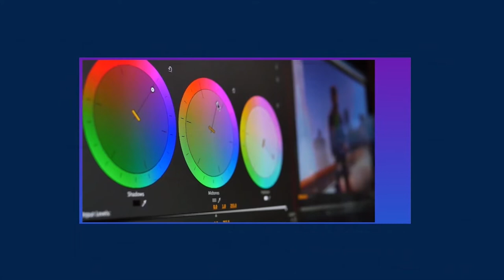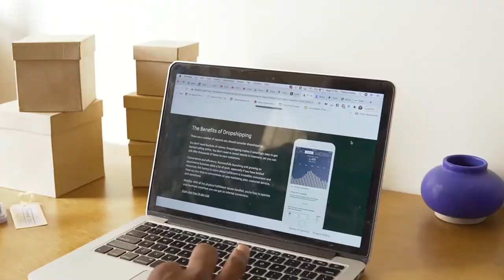Je Itachukua Muda Gani Mimi kuwa Designer?_ Ninahitaji kwenda Chuo kusoma Creative Design?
Je! itanichukua muda gani kuwa Graphics Designer? Na Je Nahitaji kwenda chuo ili kutimiza ndoto na passion yangu ya kuwa Designer?.  By the way haya ni maswali ambayo watu wengi sana wanajiuliza juu ya muda watakaotumia kujifunza masuala ya Graphics Design pamoja na Creative design career kwa ujumla

Kutokana na kutambua kwamba watu wengi wana viulizo juu ya suala hili hatimaye nimekuja na video moja inayofafanua karibu kila ninakijua kwa kusoma kwa wengine na kufikiri zaidi kwa akili yangu kwamba ni muda gani unafaa mimi kugraduate na kujiita Graphics Designer na ikiwa nitalazimika kwenda chuo kukaa miaka miwili na zaidi kusoma Graphics na njia nyingine kama hizo tazama video hii mpaka mwisho naamini utaipenda kwani ina vingi sana vya kukufunza na kukuondoa maswali uliyonayo.

Naitwa Joel Kadaga C
Creative Designer

0:00 Utangulizi
1:30 Njia ya Kujifunza Creative Design
4:37 Muda gani nitatumia Kujifunza Graphics Design
6:08 Mambo yanayopima au kuathiri muda wa kujifunza Graphics
7:45 Design Principles na Visual elements
9:39 Kujifunza Softwares
11:36 Kuandaa Portifolio
13:04 Recap
13:59 Hitimisho